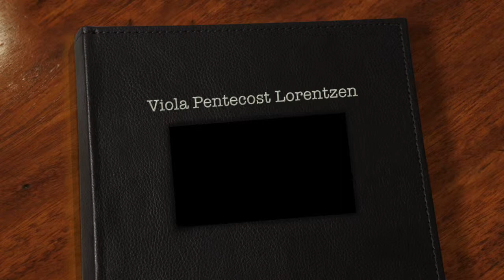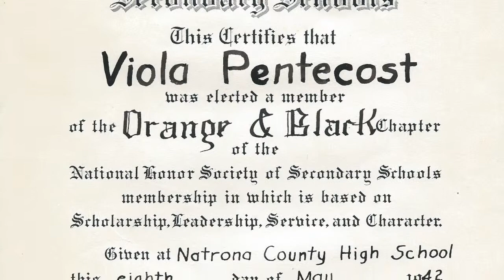Viola Lorentzen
This video is a photo memorial of Viola's life